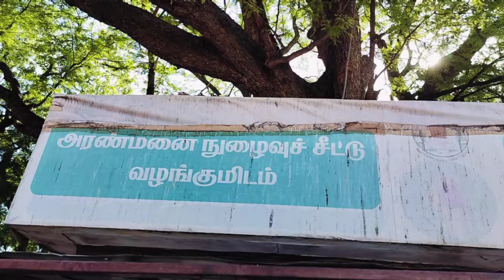Vicky ku dress purchase/தஞ்சாவூர்/போனோம்/நாசர்/இடியாப்பகடையில்/Lunch/mutton🐐briyani/chicken🐓65😋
Hi friends